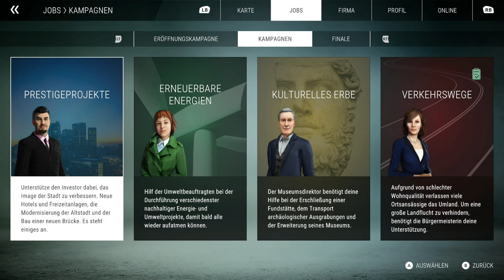Bau Simulator #30 - Straße fertig, auf zu den Ökos - Construction Simulator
▼ Über SachsenLetsPlayer ▼

⮩ Social Media ⮨

 ▼ Support SachsenLetsPlayer ▼

▼ Sonstiges ▼